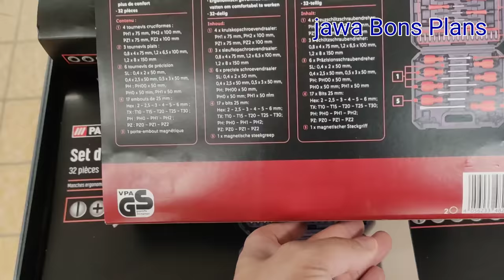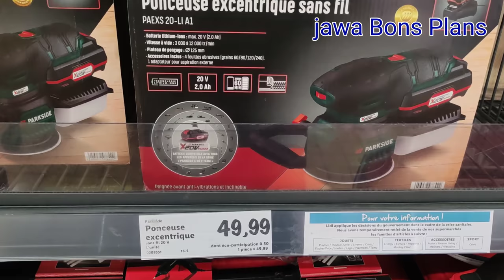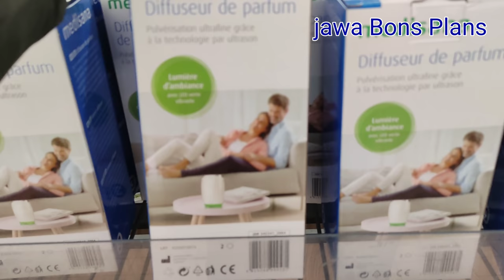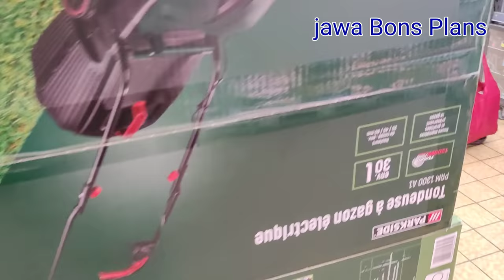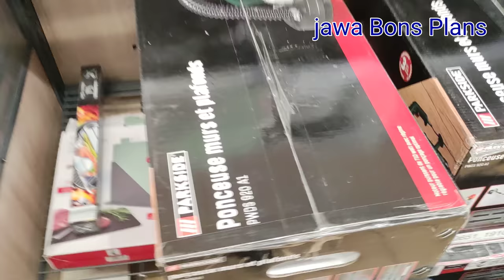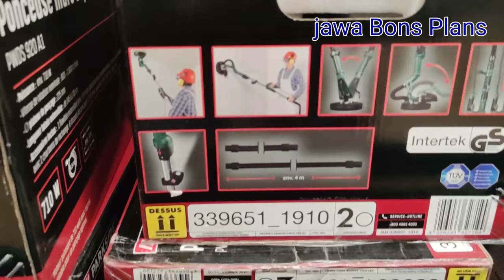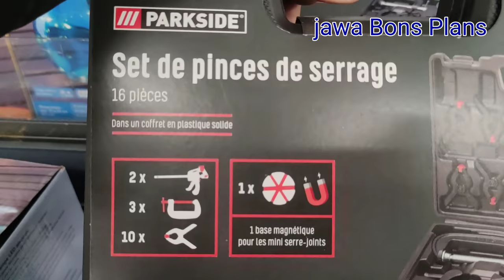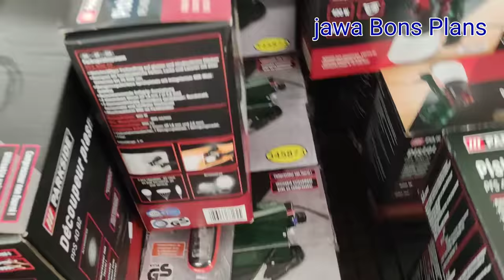LIDL BRICOLAGE OUTILLAGE PARKSIDE INVENTAIRE LIDL DANS LE 91 ❤️ ESSONNES